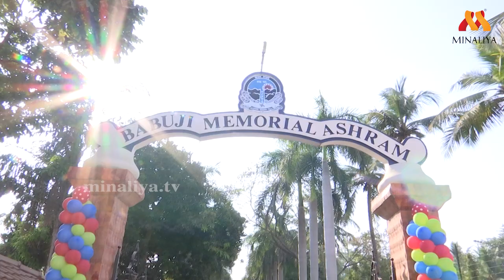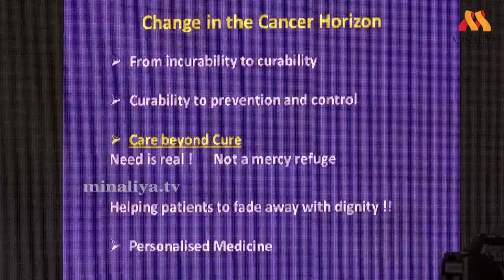THE HEARTFULNESS WAY | KAMLESH D.PATEL | JOSHUA POLLOCK | MINALIYA TV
THE HEARTFULNESS WAY | KAMLESH D.PATEL | JOSHUA POLLOCK | JOSHUA POLLOCK